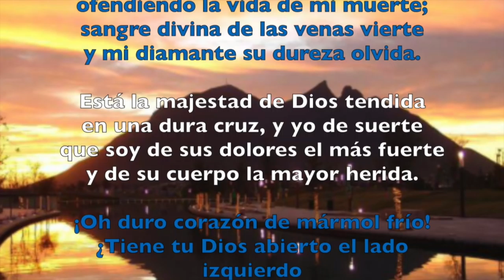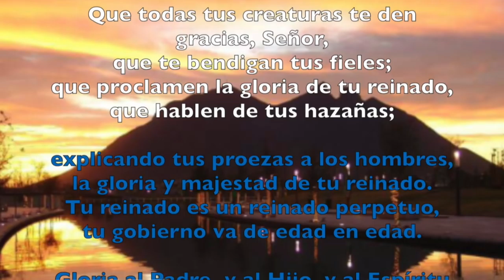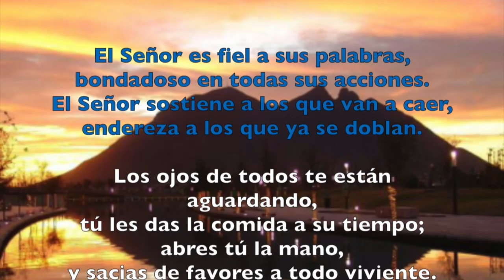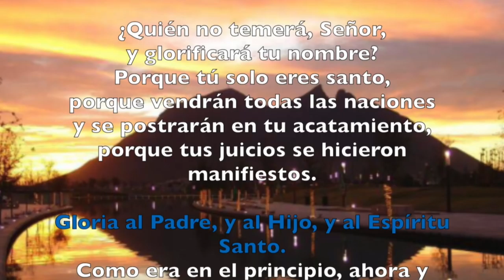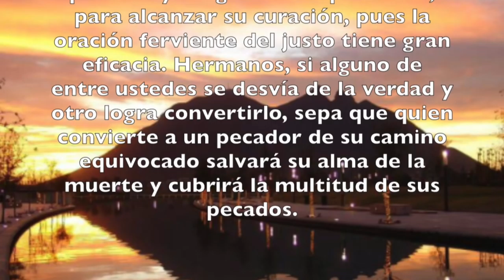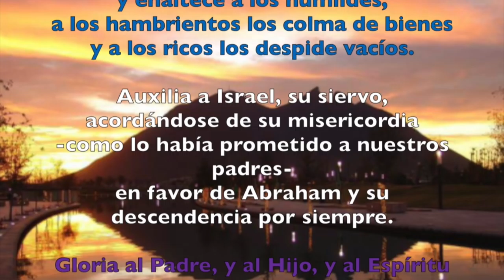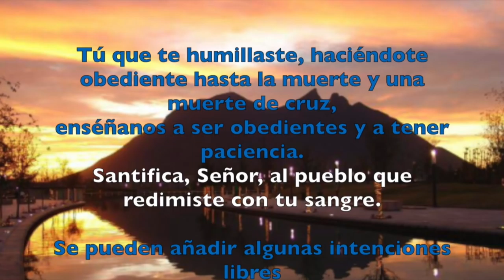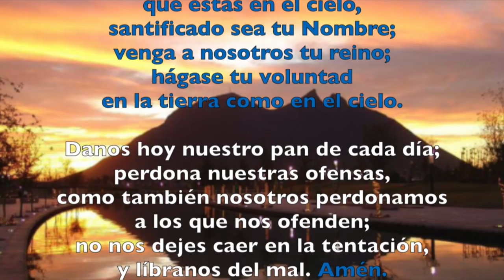VÍSPERAS, VIERNES 16 DE FEBRERO 2018 | Padre Sam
Rezo de la Liturgia de las horas. Visperas